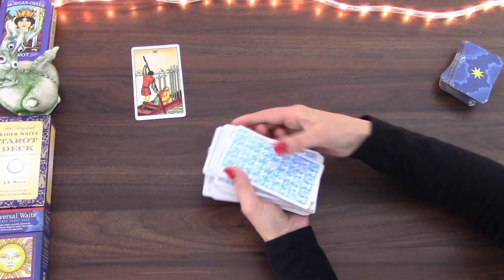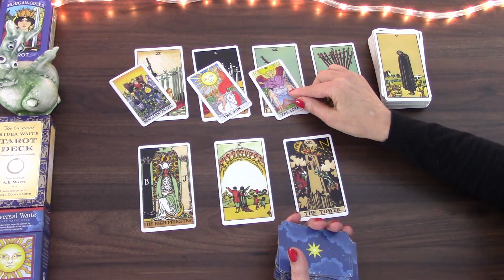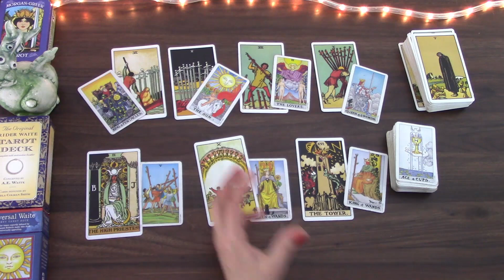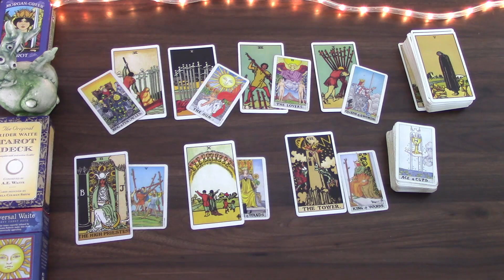CANCER BY THE WEEKEND, EVERYTHING WILL BE OVER | 18TH TO 24TH APRIL 2022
Welcome! Here is the weekly day by day tarot cards reading for the week of 18th to 24th April 2022 for Cancer born people. I have been reading about and working with tarot cards for the better part of 20 years and I hope I can give you some insight into this week! My monthly general and love tarot cards readings is available for April as well as 2022 tarot reading.